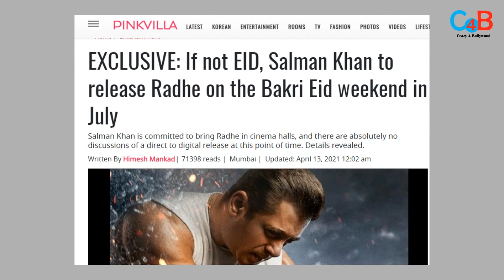Salman Khan’s RADHE To Witness Clash With Yash’s KGF Chapter 2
According to the reports, Salman Khan’s Radhe might get postponed to Bakra Eid. Will now face a clash with KGF 2? Check out the video